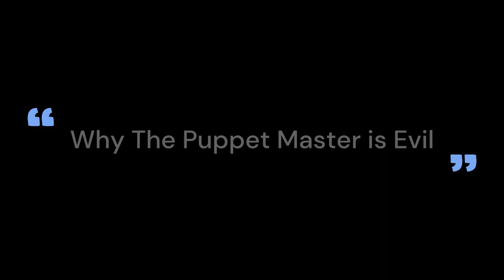Why The Puppet Master is Evil... | Prodigy Math Game